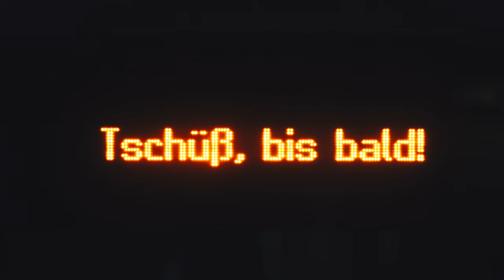30 Tage Foto Challenge Folge 23